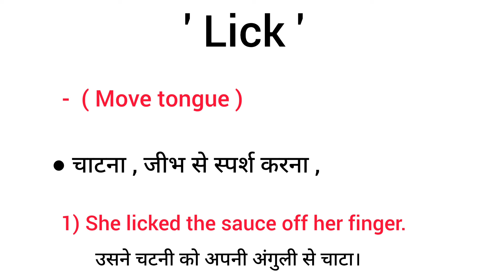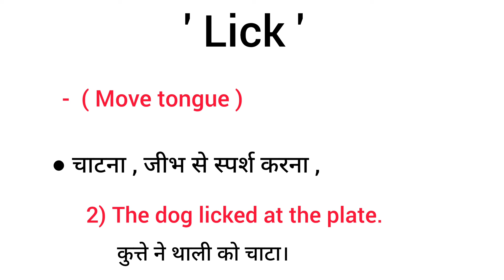चाटना को इंग्लिश में क्या कहते है ? chatna ko English mein kya kahte hai | Spoken English classes